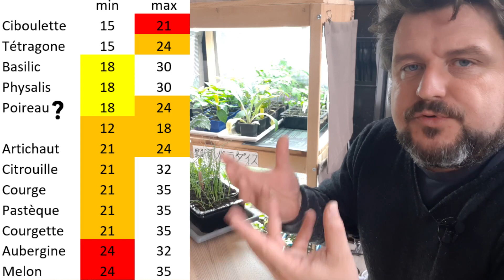Pourquoi mes SEMIS ne GERMENT pas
Sommaire :
00:00 introduction
00:20 combien savoir si son semis a raté
01:57 utiliser un bon terreau à semis
05:06 l'arrosage forme une croute de battance
06:33 ne pas semer trop profond
07:16 bien tasser le terreau avant de semer
07:39 mettre trop ou pas assez d'eau
10:00 bien respecter la fenêtre de température de germination
12:37 certaines graines ont besoin de lumière pour germer
13:14 bien conserver ses graines
16:13 faire prégermer ses graines dans un sopalin